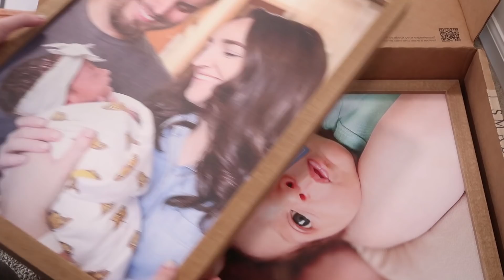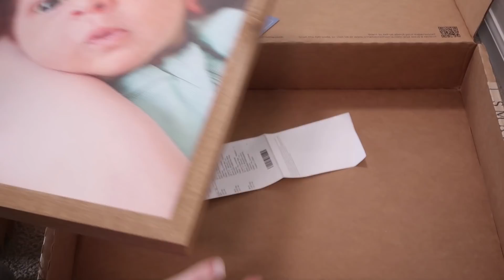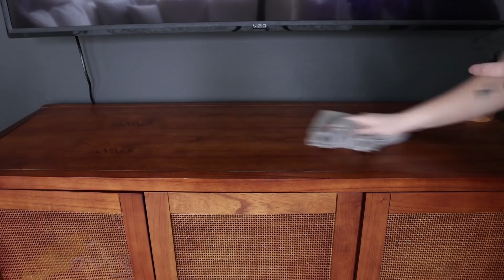NEW WHOLE HOUSE CLEAN WITH ME + NEWBORN 2022 | Extreme Cleaning Motivation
EXTREME ORGANIZE AND CLEAN WITH ME 2022 Thank you to Walmart for sponsoring this video! Walmart has everything you need to tackle any Spring reno projects, affordably.

WHOLE HOUSE! EXTREME CLEANING MOTIVATION Cleaning Closets, Living Room, Kitchen, Bedrooms and Bathrooms all with a new baby!

Walmart Products:
Home Edit 5 Piece Laundry Edit
Home Edit 8 Piece Multipurpose Edit
Home Edit 5 Piece Pantry Edit
Home Edit Large Bins
10” Turntable
Rubbermaid 18 Piece Set
Fresh Produce

Cleaning Products
Cordless Vacuum